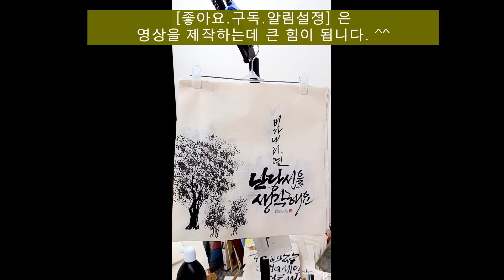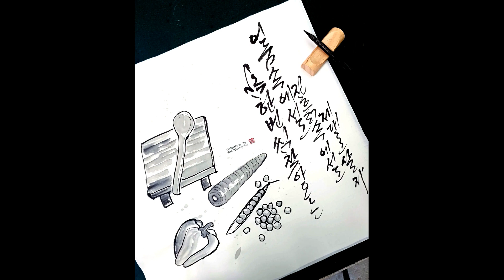쉬운 수묵화와 캘리작품화 과정.[찍기 기법]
🔮온라인 Zoom수업

🔮오프라인 수업 [경기도 시흥]

🔮카톡문의
     onlyhope707